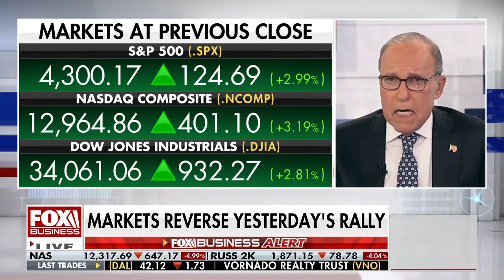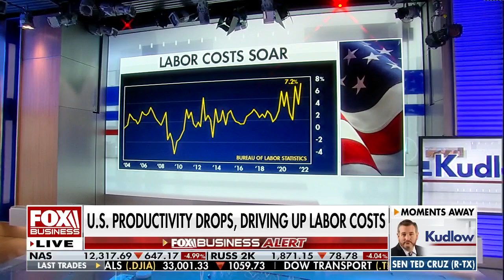Kudlow: This is the key for the Federal Reserve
FOX Business host weighs in on the state of the economy and urgency to take action on inflation on 'Kudlow.'